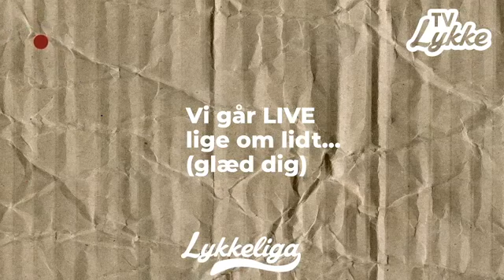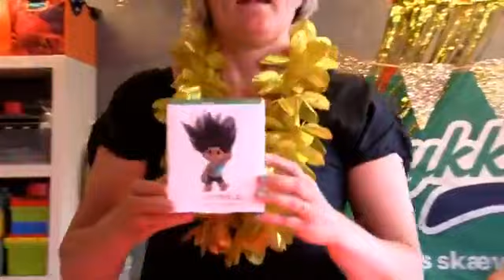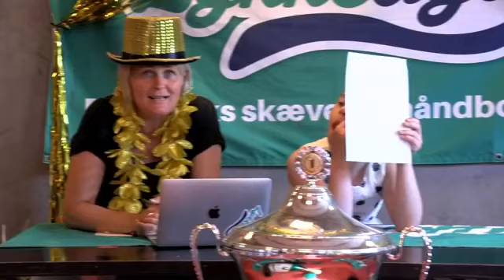Mandagstræning med Rikke og Magda - SÆSONAFSLUTNING: 8. juni 2020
Sæsonens sidste live-træning. En fest med overraskelser, præmier, musik og en spændende overraskelse til alle Lykkefamilier fra LykkeLigas nye sponsor Normal!